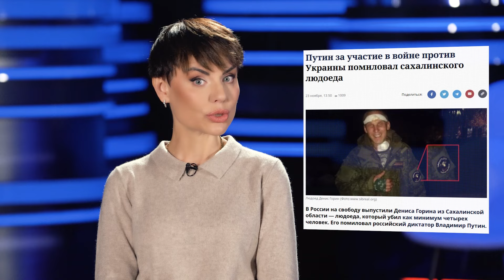Армия РФ воюет с людоедами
Девиз российской армии – мы воюем с сатанистами. Но есть нюансы.
Герои возвращаются в родную гавань – педофилы, каннибалы и маньяки готовятся идти к российским детишкам и учить их, как надо родину любить
Путиноподобные – зомби апокалипсис на россии уже сегодня

00:00 - Начало программы
00:33 - Маньяки, убийцы и каннибалы — теперь на россии это благополучные граждане
01:20 - Как получилось, что от снарядов армии рф больше всего пострадали наиболее лояльные к русским?
01:52 - "ветераны сво" вернулись домой — ждем хороших новостей
02:33 - Антивоенные лозунги — самое большое оскорбление и угроза на рф
03:02 - За распространение "фейков" об армии на рф с начала года осудили 21 человека
03:43 - Верим ВСУ!

С вами Наталья Власова и проект Не сегодня.